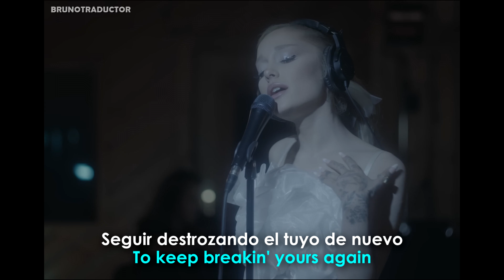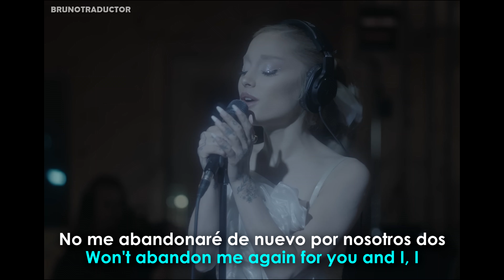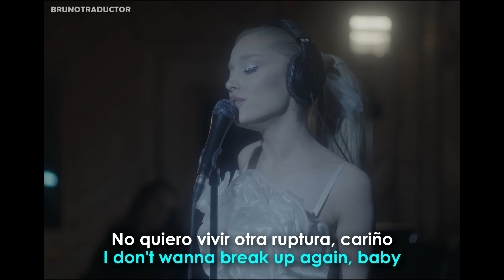Ariana Grande - don't wanna break up again // Lyrics + Español // live version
•Artista: Ariana Grande
•Canción: don't wanna break up again
•Álbum: Eternal Sunshine
•Año: 2024
o
Ariana Grande - don't wanna break up again. Lyrics on screen - Subtitulado al español. Ariana Grande - don't wanna break up again. Lyrics - Traducido al español. Letra inglés - español.